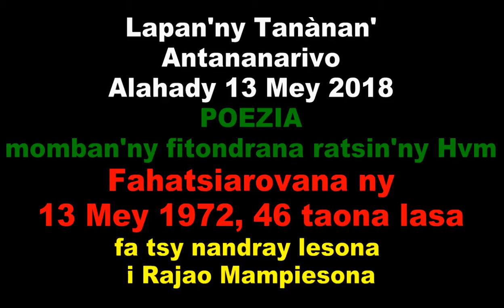Antananarivo 13 Mai 2018 POEZIN'NY TOLONA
FITONDRANA LOZA BE !